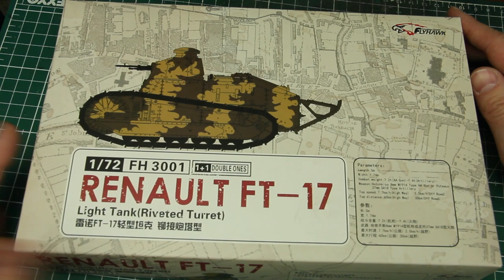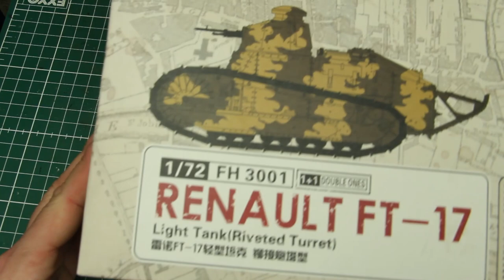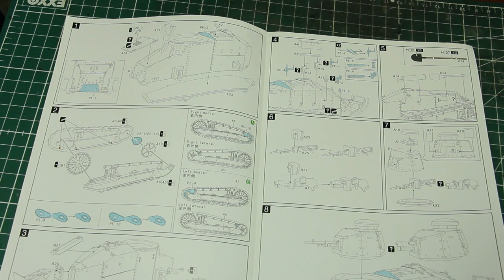UB FT 17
Mahlzeit!

In diesem Video werfe ich mit euch einen Blick in die Schachtel des FT-17 mit achteckigem Turm von der Firma Flyhawk. Eine Firma, von der ich sehr gerne noch wesentlich mehr wesentlich öfter sehen würde. Die Qualität die man hier geboten bekommt ist absolut hervorragend und schreit nach mehr. Ein wenig befürchte ich jedoch, dass auch deren Panzermodelle, wie schon die von S-Model, zumindest hierzulande nicht wirklich oft zu finden sein werden. Aber die Hoffnung stirbt bekanntlich zuletzt ;)